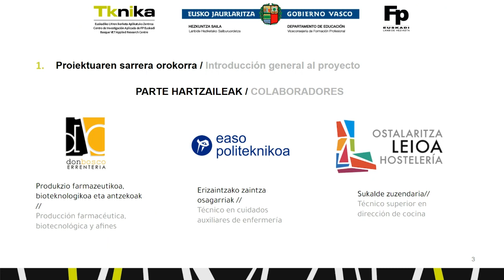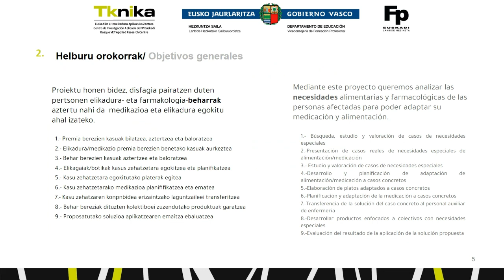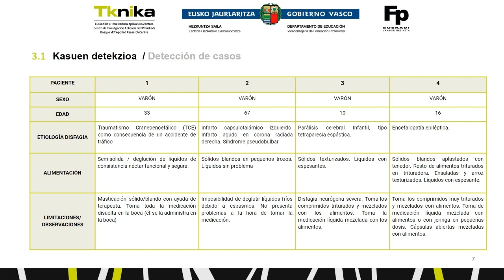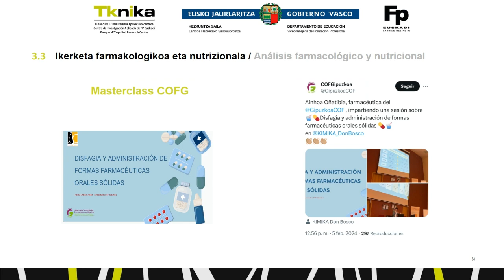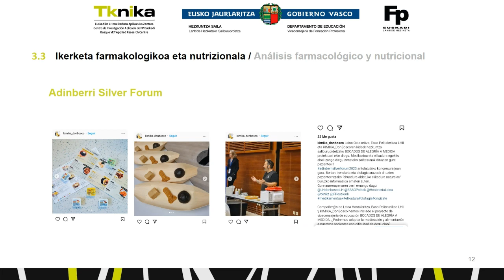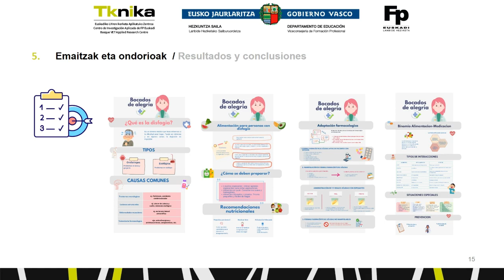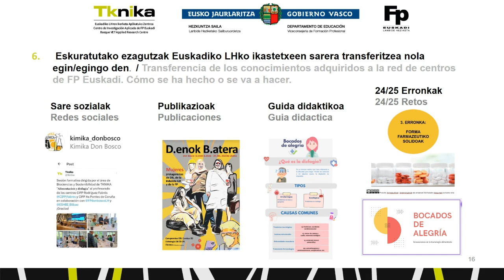Bocados de alegría a medida. EUS.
Mediante este proyecto se quiere analizar las necesidades alimentarias y farmacológicas de las personas afectadas por ejemplo, a los problemas de deglución (disfagia). Con los resultados obtenidos, se pretende adaptar su medicación y alimentación, convirtiéndola en saludable y agradable. Así se mejorará la atención a los pacientes y su bienestar con alimentos que aporten el pacer de comer.  // Proiektu honen bidez, adibidez, irensketa-arazoak (disfagia) dituzten pertsonen elikadura-beharrak eta behar farmakologikoak aztertu nahi dira. Lortutako emaitzekin, sendagaiak eta elikadura egokitu nahi dira, osasuntsu eta atsegin bihurtzeko. Horrela, pazienteen arreta eta ongizatea hobetuko dira jateko plazera ematen duten elikagaiekin.